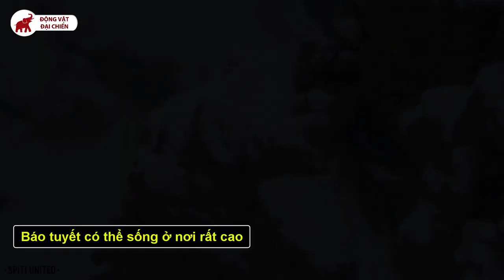Báo Tuyết: Những Bóng Ma của Núi Đồi - Động Vật Facts #32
Hà Serious sẽ đăng những video bình luận các trận chiến của động vật, côn trùng, bò sát,...  mục đích để giáo dục và giải trí, các bạn hãy đăng ký để đón xem những video mới nhé.

- We does not own the rights to these video clips.

- Christmas_Homecoming
- Waltz_of_the_Flowers_by_Tchaikovsky
- Midsummer_Night_s_Dream_by_Mendelssohn
- Everything_Is_Fine

Snow Leopard Hunts Snow leopard on how it hunts its prey  Snow leopard Chases Blue Sheep full